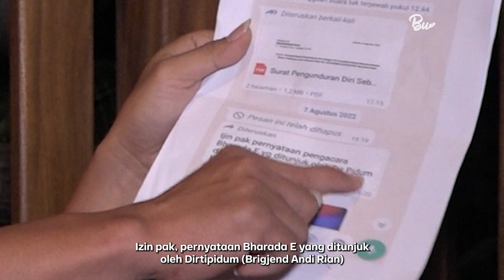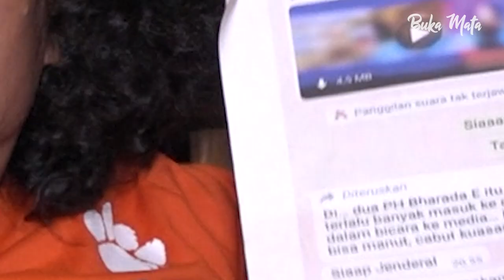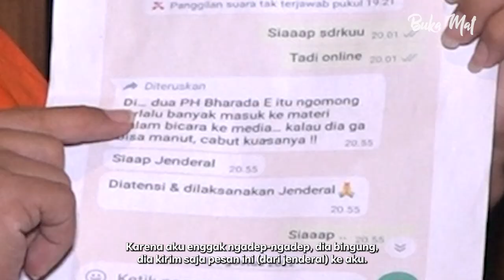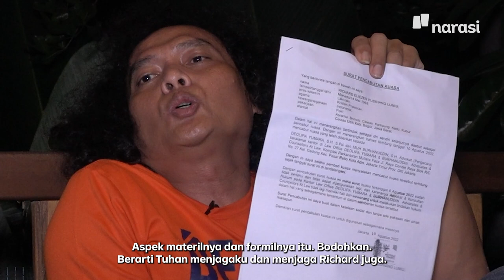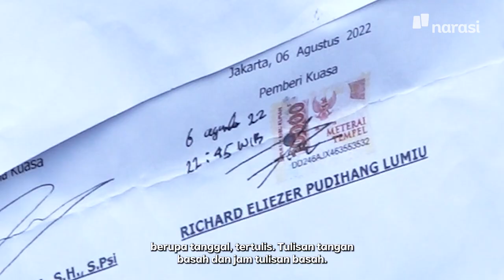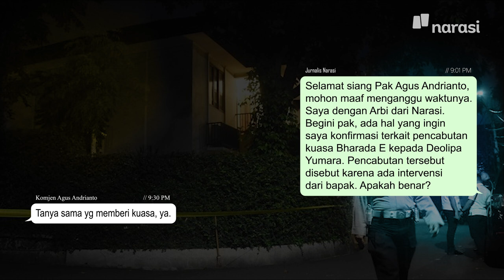Nyanyian Deolipa: "Ada Intervensi Kabareskrim dan Geng Sambo" | Buka Mata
Perkembangan dugaan pembunuhan Brigadir Nofriansyah Yosua Hutabarat di rumah dinas eks Kepala Divisi Propam Mabes Polri, Irjen Ferdy Sambo penuh dengan drama.

Sebulan setelah kasus itu disidik Markas Besar Polri, baru terungkap kronologi sebenarnya. Mulanya, peristiwa keji itu disebut sebagai tembak menembak antara dua anggota polisi termasuk ada dugaan pelecehan seksual. Namun belakangan, kronologi itu dibantah sendiri oleh polisi.

Bharada Richard Eliezer Pudihang Lumiu atau Bharada E seperti disebut polisi akhirnya mengakui bahwa tidak ada tembak menembak antara dia dan Brigadir J. Ia mengaku membunuh Brigadir J atas perintah atasannya Irjen Ferdy Sambo. Pengakuan ini terjadi setelah Bharada E berganti kuasa hukum yang tiba-tiba saja mengundurkan diri.

Kepolisian lantas menunjuk pengacara baru untuk Bharada E. Dia adalah Deolipa Yumara dan Muhammad Burhanuddin. Munculnya dua pengacara ini makin memperjelas peristiwa sebenarnya yang terjadi di rumah dinas Ferdy Sambo. Bahkan Ferdy Sambo diduga ikut membunuh Brigadir J.

Tapi, baru lima hari menjadi kuasa hukum, tiba-tiba Bharada E mencabut kuasa mereka sebagai kuasa hukum. Pencabutan itu jelas penuh tanda tanya. Ada apa sebenarnya yang terjadi di balik pengungkapan kasus pembunuhan Brigadir J.

Kepada Narasi, Deolipa buka-bukaan mengenai pencabutan kuasa oleh Brigadir J. Dia menyebut ada intervensi Kabareskrim dalam penanganan kasus ini.

(Narasi)